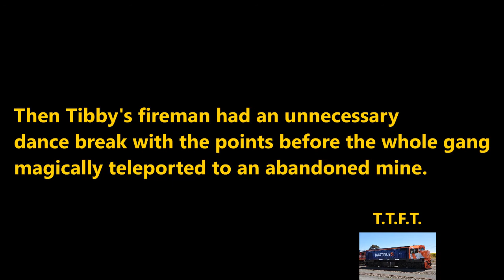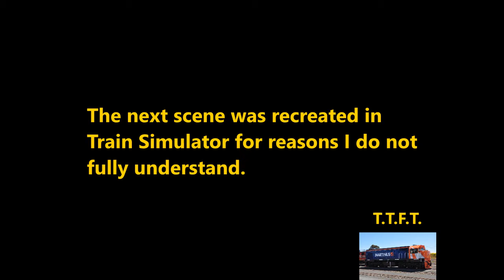YTP - Tibby the J70 Doesn't Discover Anything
T.T.F.T. presents his first Thomas YTP in well over a year. This time he based it on the Season 5 episode 'Toby's Discovery', which was one of his favourites when he was growing up. He still loves watching Thomas today, albeit only Seasons 1 to 7.

Wait, why am I talking about myself in the 3rd person?